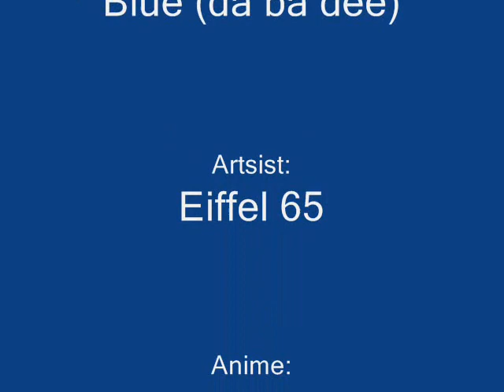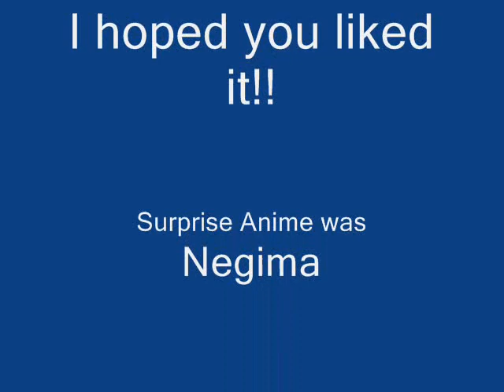Naruto - blue (da ba dee)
A vid i made on short notice for a firends birthday